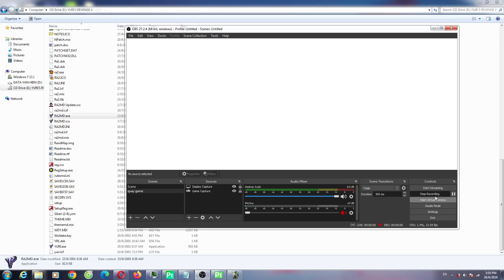Plants vs Zombies Hack Mod Hypno Super Hypno Plants vs Many Super Giga Gargantuar Part 003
Please do not upload my videos to your channel without permission